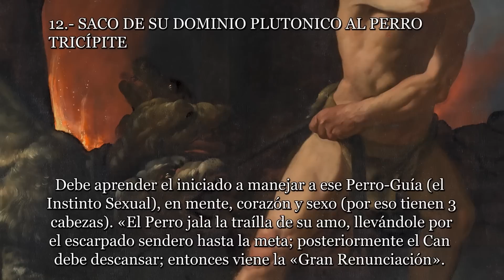HERACLES EL DIOS SOLAR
Basado en el libro: Los Mitos Griegos de Robert Graves
-Las Tres Montañas de Samael Aun Weor